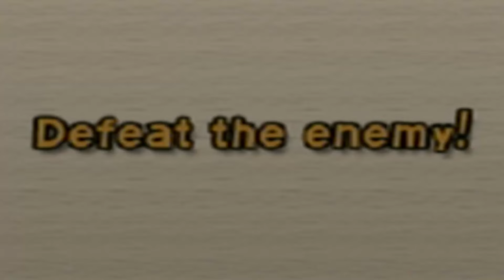DESTROYING SUPER BUU in Budokai 2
If you think your friends or family would enjoy, share with them too!

Our time in the Hyperbolic Time Chamber is up - we defeated Buu once, but as we already know in Budokai 2, that literally means nothing and they'll be back very quickly. Case and point - Final Form Frieza and Perfect Cell. Well, we're back on Earth, in any case, and Buu has found himself here too. Thankfully, we've recruited Gohan, in his Ultimate/Mystic Form! He's on Earth with Supreme Kai, Goku and Trunks. That's how the DBZ anime goes, right?

Honestly, I'm glad this isn't the way it went in the actual Dragon Ball storyline, otherwise I don't think Goku and the team could've won LOL. It's awesome seeing how the DBZ story is presented in Budokai 2 with these little twists and turns. It might be a little more confusing if you know the actual anime and manga continuation, but the PlayStation 2 and Nintendo GameCube fans playing through this should appreciate these new design choices for the DBZ story in my opinion, as well as the dialogue we get to hear.

Personally, I'm glad they changed it up from Budokai 1 otherwise it would've been the same thing again, and that'd be no fun! The changes in story and the board game mechanics are things I personally enjoy, but I know it's quite a divisive implementation for many DBZ enjoyers.

So, for what I can only assume is the final time in this form, we're fighting Super Buu. There's no sign of Perfect Form Cell or Final Form Frieza, which is excellent news! Let's see if Gohan, Trunks, and the gang can finally oust this incredibly troublesome foe. Let's see how this episode goes!

[This is Episode 8 of a multi-part series.]